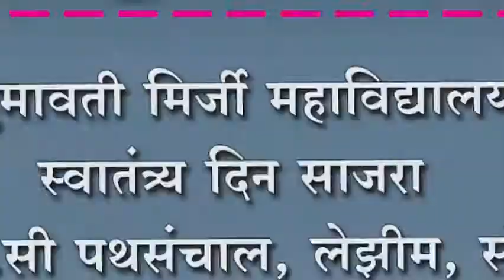कुसुमावती मिर्जी महाविद्यालयात स्वातंत्र्य दिन साजरा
कुसुमावती मिर्जी महाविद्यालयात स्वातंत्र्य दिन साजरा ; एन.सी.सी पथसंचाल, लेझीम, संस्कृती कार्यक्रमांचे केले होते आयोजन